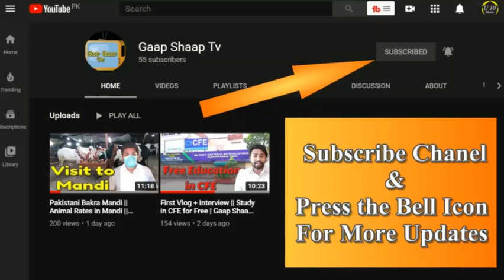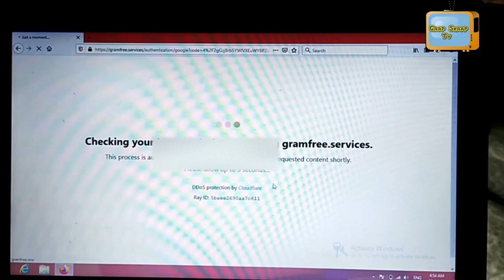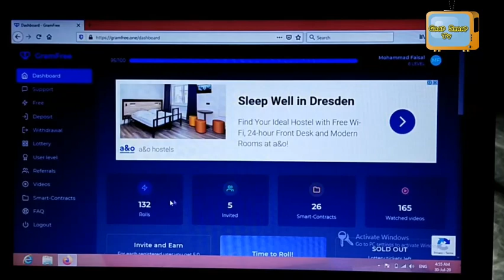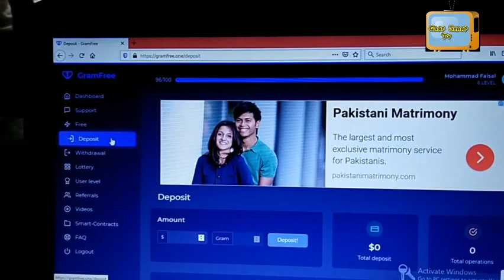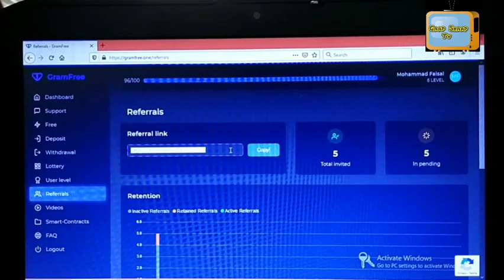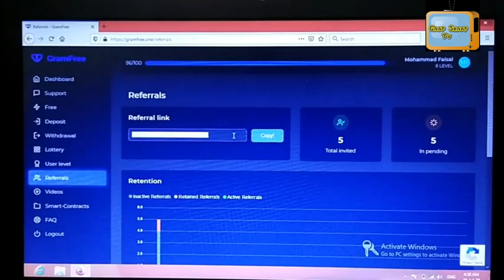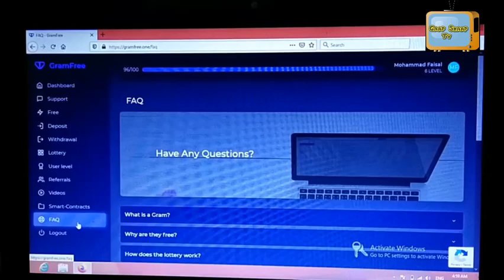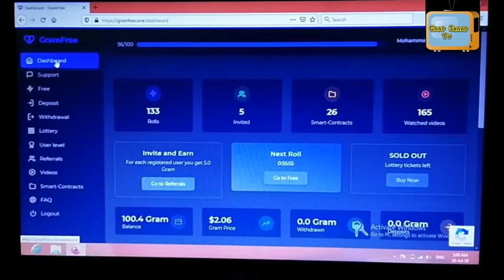Work online 7 Minutes & Earn Dollars || Gramfree Earning | Gaap Shaap Tv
In this video i'm going to tell u about a part time online job by doing this job you can earn in dollars. To start your work please click on given link